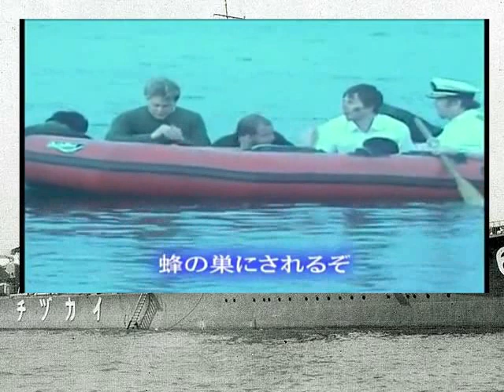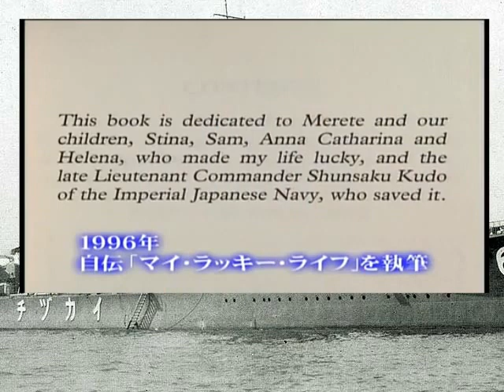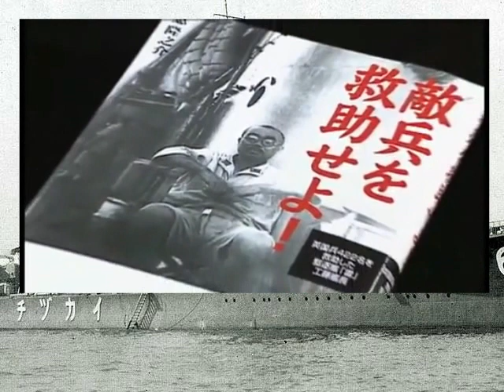敵兵を救助せよ！【海の武士道】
平成十五年十月十九日、日本の土を初めて踏んだ一人の元英国海軍士官がいた。

元海軍中尉サミュエル・フォール卿。

　フォール卿は、戦後、外交官として活躍。その功績によってサーの称号を受けている。外交官を定年退職後、一九九六年に自伝「マイ・ラッキー・ライフ」を上梓した際、その巻頭に「元帝国海軍中佐工藤俊作に捧げる」と記した。

　大東亜戦争の開戦劈頭、一九四二年二月二七日から三月一日にかけて、ジャワ島北方のスラバヤ沖で日本艦隊と英米蘭の連合艦隊が激。日本艦隊は三月一日までに、十五隻中一一隻を撃沈し勝利した。

　三月一日にスラバヤ沖で撃沈された英海軍の巡洋艦「エクゼター」、駆逐艦「エンカウンター」の乗組員四百数十名は二日に渡って漂流を続け、生存の限界に達していた。このとき、偶然この海域を航行していたのが日本海軍の駆逐艦「雷（いかづち）」である。

駆逐艦「雷」
　当時、英国海軍中尉だったフォール卿は、「日本人は非情」という先入観を持っていたため、機銃掃射を受けていよいよ最期を迎えるものと覚悟した。
　しかし、駆逐艦「雷」は即座に「救助活動中」の国際信号旗を掲げ、漂流者全員４２２名を救助したのである。艦長・工藤俊作中佐は、英国海軍士官全員を前甲板に集め、英語で、「本日、貴官らは日本帝国海軍の名誉あるゲストである」と健闘を称え全員に友軍以上の丁重な処遇を施した。
　戦闘行動中の艦艇が、敵潜水艦の魚雷攻撃をいつ受けるかも知れない危険な海域で、自艦の乗組員の二倍の敵将兵を救助したのだった。もちろん艦長の英断であった。

　フォール卿はこの艦長への恩が忘れられず、戦後その消息を捜し続けてきた。しかし、昭和六二年、工藤中佐が八年前に他界していた事を知ると、自身の齢もすでに八十四歳を数えることもあり、意を決し「人生の締めくくり」として来日したのである。

　フォール卿の来日を知った外務省や海上幕僚部は、海上自衛隊最精鋭の艦隊である第一護衛隊群に所属する四代目「いかづち」に卿を招いた。
　フォール卿は迎えいられた「いかずち」の士官室にて戦時中を振り返り、「自分や、戦友の命を救ってくれた『雷』艦長御遺族を始め、関係者に会ってお礼が言いたい。できれば工藤中佐の墓前に自分が著した書を捧げたい」と語る。

　フォール卿の来日の目的は、かなうことなら艦長の墓参をし、遺族に感謝の意を表明したいという積年の思いを遂げることであった。ところが、来日してみたもののその願いはかなえられず、フォール卿は恵氏に艦長の墓と遺族を探し出すことを依頼して帰国する。

　 一九九八年四月二九日英タイムズ紙に、フォール卿が投稿し掲載された一文がある。それは翌月に天皇の英国訪問が予定されている時期であり、、それに対してかつて日本軍の捕虜となった退役軍人たちが中心となり反対運動が起きていた。捕虜として受けた処遇への恨みが原因であった。

　しかし、「元日本軍の捕虜として、私は旧敵となぜ和解することに関心を抱いているのか、説明申し上げたい」と前置きして、自身の体験を語ったこのフォール卿の投稿は、それ以後の日本批判の言説の数々を、全く精彩を欠くものとすることになった。

　米海軍機関紙「プロシーデングス」昭和六二年新年号にも、フォール卿は「騎士道（Chiv-alry）として工藤艦長の行動を執筆した論文を七ページにわたって掲載し、米海軍軍人をも驚嘆させている。
　さらに　平成四年、スラバヤ沖海戦五〇周年記念式典がジャカルタで行われ、その式典にてフォール卿は記念講演を行った。ここでも工藤中佐の功績を称え、「日本武士道の実践」と強調した。会場からは、万雷の拍手とスタンディングオベーションが起こったという。

一度削除されてしまった動画ですが
多くの日本の子供達にも見てもらいたいと思い、再アップ致しました。